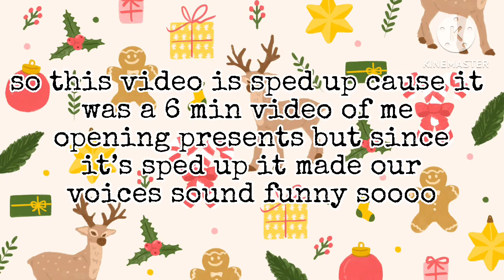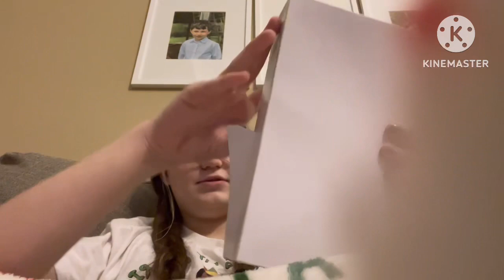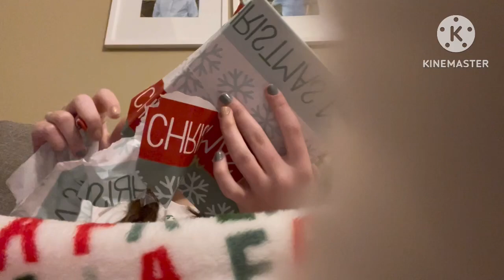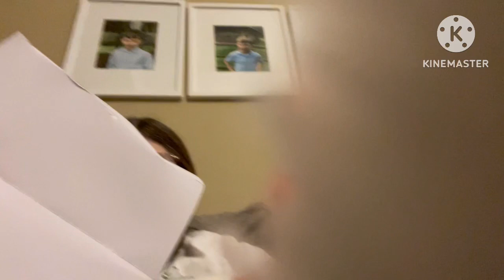Christmas Vlog 2022 | ft. Annabelle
Hope everyone had a very merry Christmas